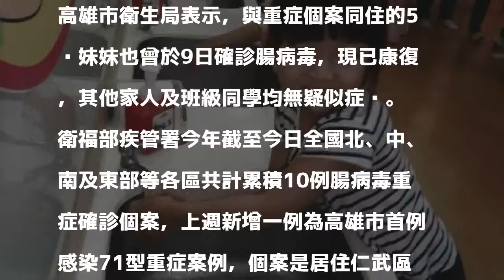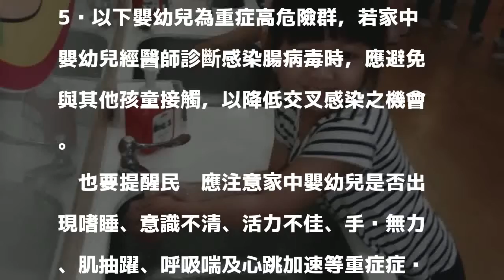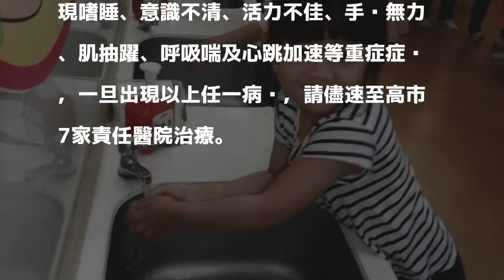疫情》腸病毒發威 高市出現首例71型重症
〔記者方志賢／高雄報導〕腸病毒持續發威，高雄市出現今年首例71型重症個案，家住仁武區7歲大女童，10月8日至9日發燒、臉頰紅疹、手足口症，11日出現抽搐、意識改變，通報腸病毒重症住進加護病房，19日康復出院，23日確診為腸病毒71型重症個案。